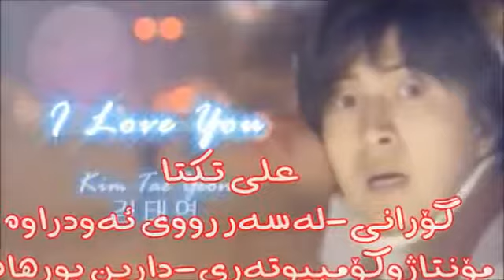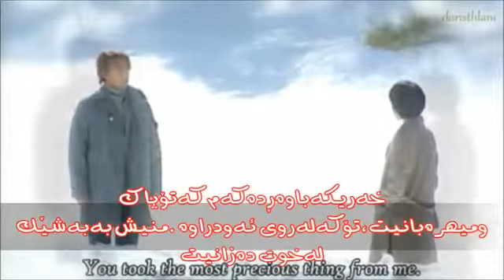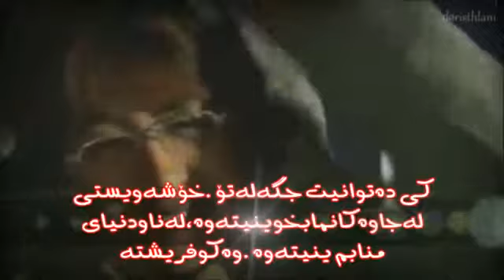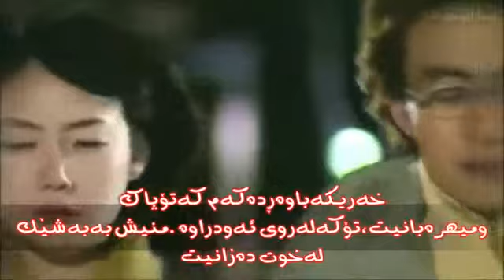خۆشترین گۆرانی فارسيعلى تكتا ژێرنوسی کوردی 2013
خۆشترین گۆرانی   ۲۰۱۳